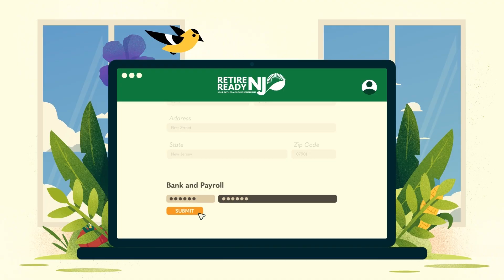RetireReady NJ: Ayude a sus Empleados a Prosperar